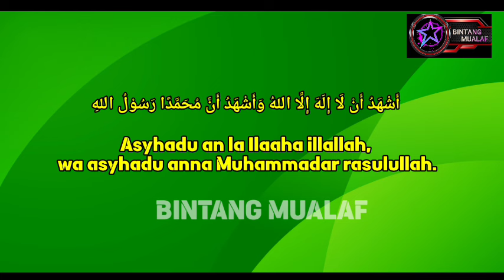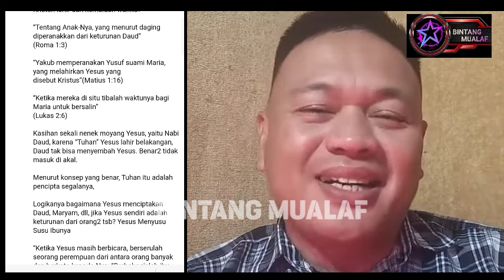PENDETA INI MENUDUH PARA MUALAF KESETANAN......